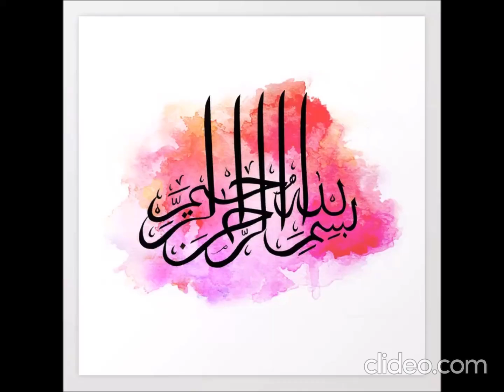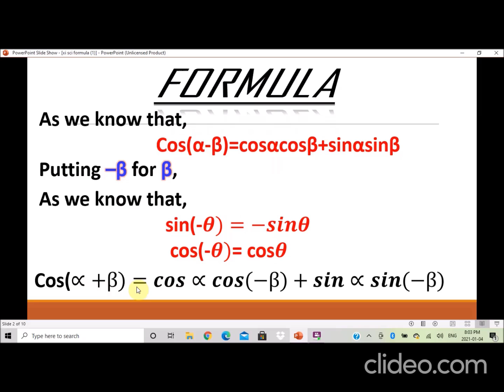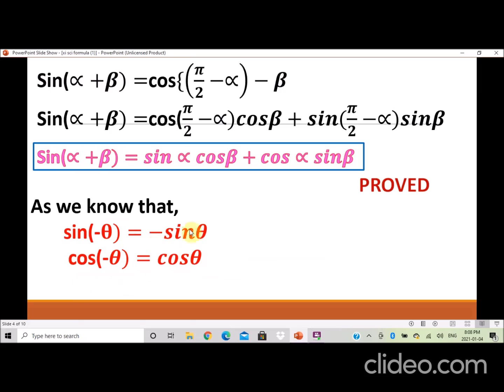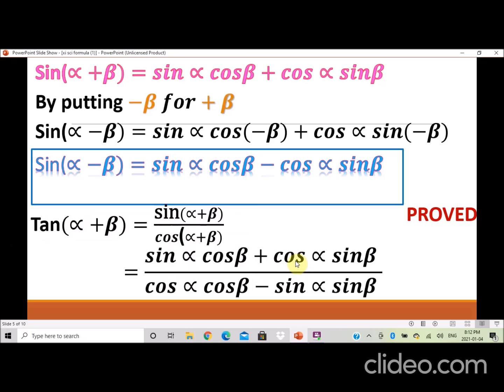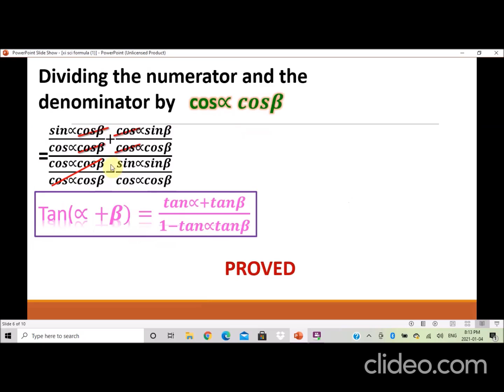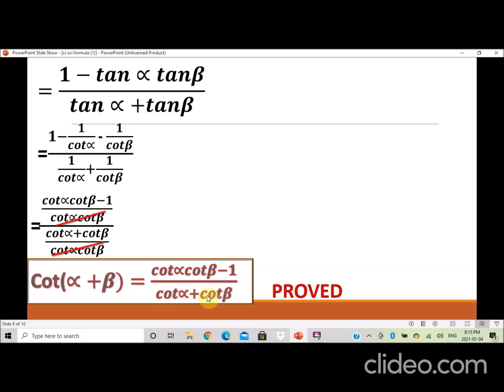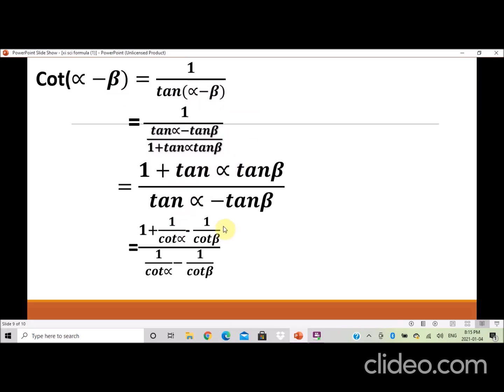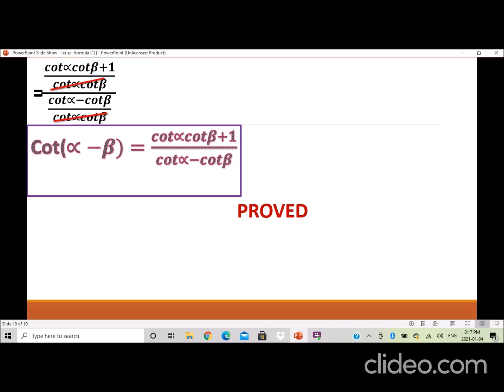XI SCIENCE (TRIGONOMETRY FORMULA'S)